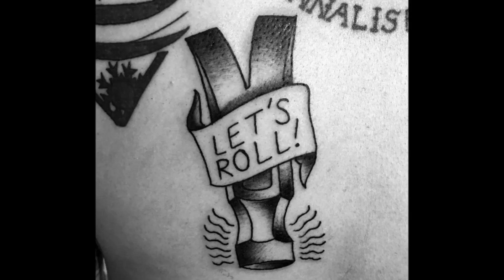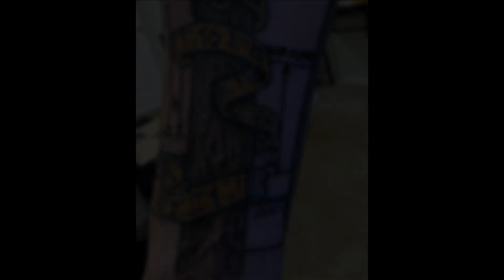60 Carpenter Tattoos For Men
Want to See the World’s Best Carpenter Tattoo ideas?

The humble origins of the carpenter can easily be traced to Jesus himself, and since then the image has changed very little with time.

Carpentry evokes the primitive skills that man was born to master; the ability to craft and build for his family and community, and hone with his own two hands what others would deem inconceivable.

Whether you come from a long line of carpenters or simply wish to honor one of the oldest and most respectable trades in the world, there are a number of carpentry tattoos awaiting you.

From the indispensable carpenter’s tools to the very creations attributed to his name, you carpentry tattoo represents your own affinity for a craft upon which civilization depends. The very word ‘carpenter’ comes from the Latin word ‘maker,’ and truly there is no better comparison. It is carpenters who take the blueprints of our dreams and make them into reality.

It is carpenters who test their physical and mental abilities each day, devoting all they have to the finished piece, and rarely seeing their names in writing to celebrate the accomplishment. If wood is the oldest supply in mankind’s catalogue of building materials, than the carpenter stands as the ultimate figure of capability.

Your carpentry tattoo speaks of the humble soul that resides within you, the man who puts hard work and skill before anything else. You don’t have to brag to prove your worth; the proof is in your finished product. With the dedication of the carpenter, you move through life steadfast and determined, coaxing raw materials into works of art. If that’s not worthy of commemoration in ink, then few things in life are.